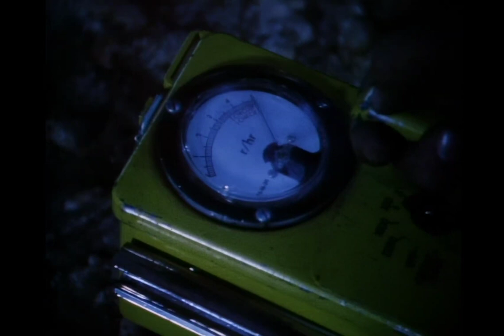MONSTRUOS (Serie de TV)(1988) - DRAGON DURMIENTE - TEMP 1 CAP 8 - AUDIO LATINO - BIGS HORROR MOVIES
Sleeping Dragon (1988)BIGS HORROR MOVIES

Serie de TV de 72 capítulos (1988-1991) sobre temas sobrenaturales, misterio y terror. En cada capítulo se presentaba un monstruo distinto.

Sinopsis:

Merrick le lleva un artefacto gigantesco parecido a un huevo a Jeffery, un profesor escéptico. Mientras lo estudia, un monstruo parecido a un lagarto sale del huevo.

Título original
Monsters

Año
1988

Duración
30 min.

País
Estados Unidos

Dirección
Ernest D. Farino, Bette Gordon, Jeffrey Wolf, Gerald Cotts, Brian Thomas Jones, Theodore Gershuny, David Misch, Michael Gornick, Scott Alexander, Michael Warren Powell, Warner Shook, Allen Coulter, Kenny Myers, Tom Noonan, John Gray, Debra Hill

Guion
John A. Russo, George A. Romero

Música
John Massari, Gary Lionelli, Tom Noonan, Joe Taylor, Parmer Fuller, Irwin Fisch, Stephen Horelick, Daniel Licht, Donald Rubinstein, Edward Reyes, Brian Eddolls, Walter Raim

Fotografía
Tony Cutrono, Gary Steele, Michael Mayers, Steven Ross, Robert Paone, Claudia Raschke, Karen Grossman, Irek Hartowicz

Productora
Laurel Entertainment Inc

Género
Serie de TV. Terror. Fantástico. Ciencia ficción. Intriga | Monstruos. Serie de antología

Aquí Podés Colaborar con el Canal Muchas Gracias

O también lo. Pueden hacer por Transferencia Bancaria por CBU. muchas gracias…

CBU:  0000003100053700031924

Para  Ver  Mas  Peliculas muchas gracias de parte
del equipo de BIGS HORROR MOVIES
( GRANDES PELÍCULAS DE TERROR )

                    (permite reutilización)